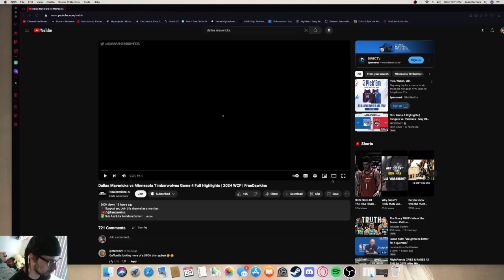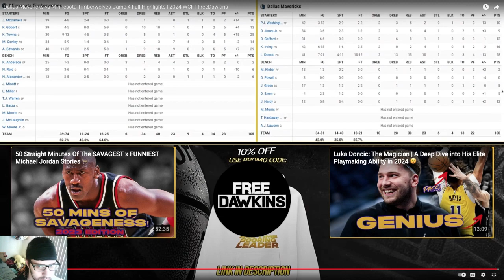How did we fumble the bag! | Mavs fan reacts to Dallas Mavericks vs Minnesota Timberwolves Game 4